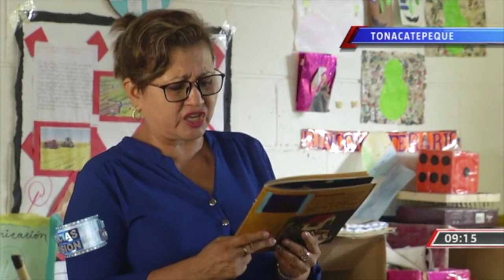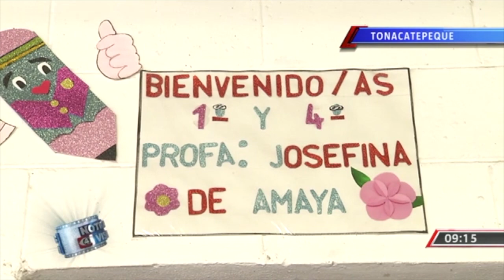Problemas en C.E Comunidad Nueva Jerusalén de Tonacatepeque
Varios problemas afectan a los alumnos y maestros del Centro Escolar "Comunidad Nueva Jerusalén" de Tonacatepeque. La comunidad educativa espera que sus problemas sean resueltos lo antes posible.